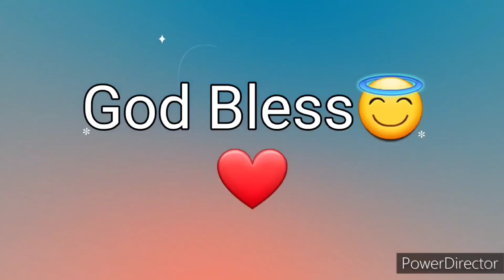Ang Salita ng Dios "BIBLIA" (9) Aklat sa Lumang Tipan 1 SAMUEL Chapter 27 Tagalog Audio